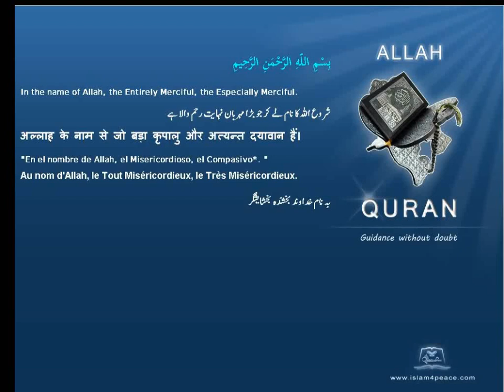Quran Arabic Tafseer Jalalyn 067 الملك Al Mulk The SovereigntyMeccan Islam4Peace com